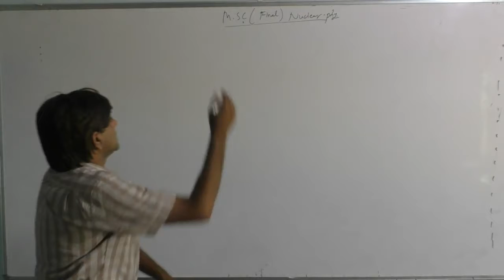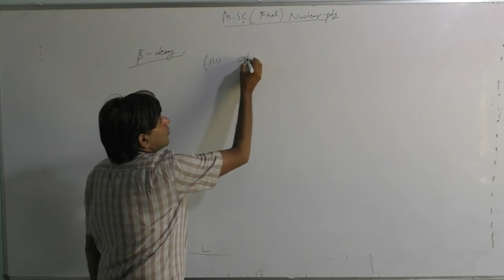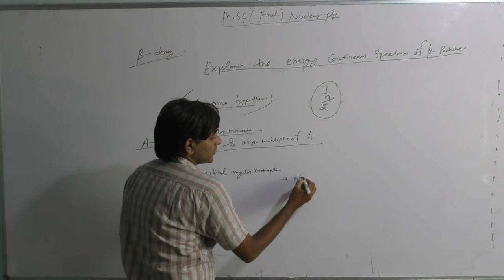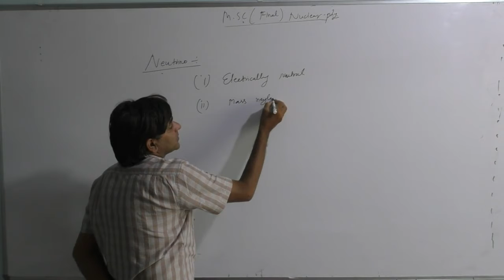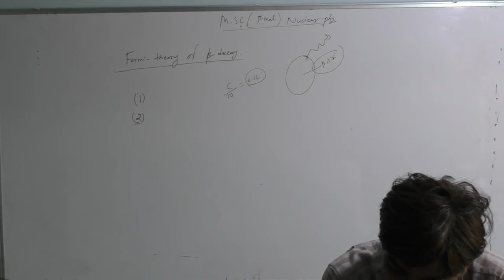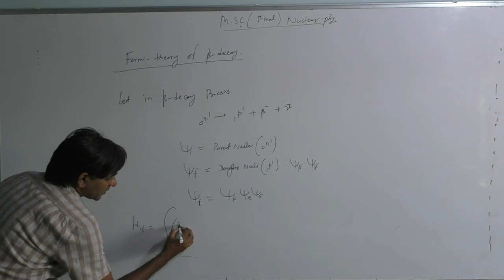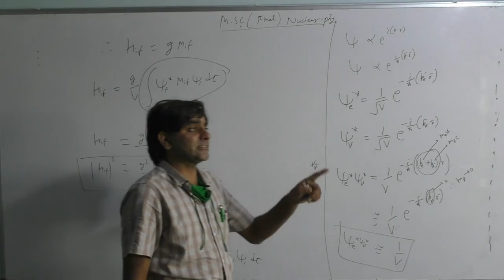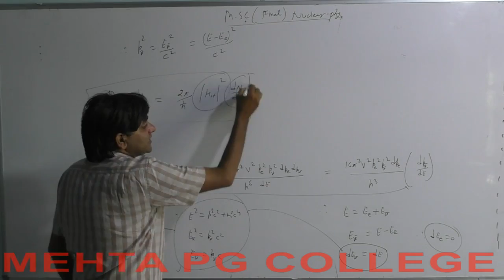M.SC FINAL (PHYSICS) NUCLEAR PHYSICS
BETA DECOY NEUTRINO , FERMI THEORY 1